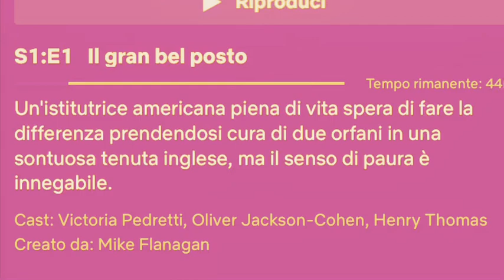Serie Tv - Netflix 📺 ♟💖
Serie citate:
- The haunting the bly Manor

- La regina degli scacchi

Tutte le immagini utilizzate - non fonte di mia proprietà - sono reperibili in rete lasciando indiscusso ogni diritto di copyright ai legittimi autori.

21 Buttons:

melcost

Mel ✨